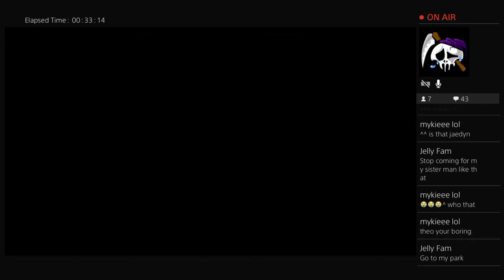theo the goat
Bo3 chronicles dlc ascension (im top 1000)